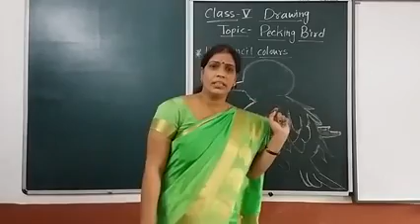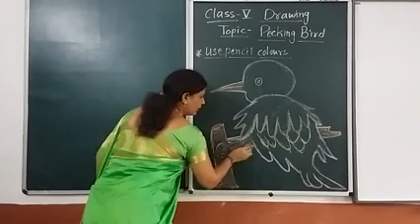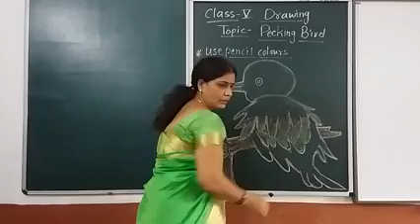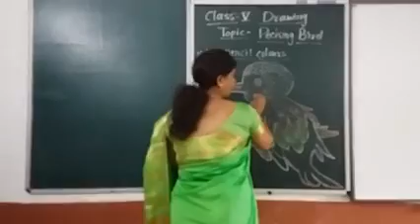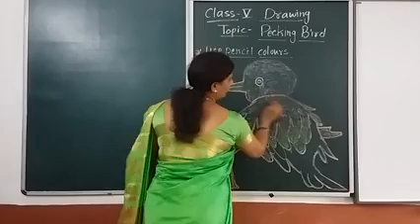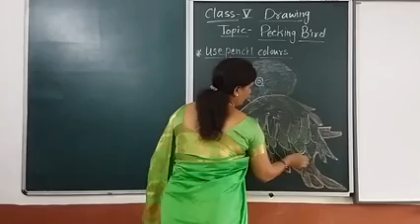Class 5 : Drawing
Pecking Bird